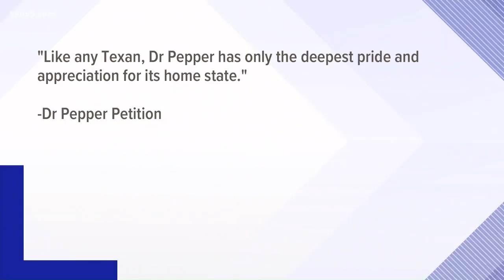Petition asks to make Dr. Pepper official soft drink of Texas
Texans love their Dr. Pepper. However, they may be surprised to learn Dr. Pepper is not the official soft drink of Texas